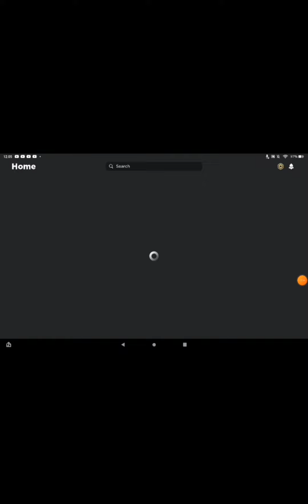Funky Friday Agoti INSANE - 4 speed 24 miss 167K+ Score!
To this day I have been practicing funky Friday mobile as I already honed my skills on pc, today I make a mask to play agoti.